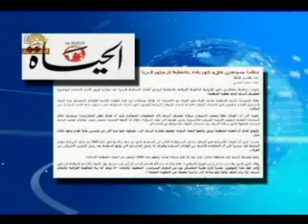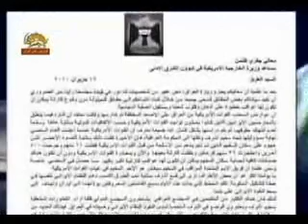تظاهرات جلوي درب شهر اشرف توسط مزدوران 30خرداد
تظاهرات جلوي درب شهر اشرف توسط مزدوران -30خرداد89